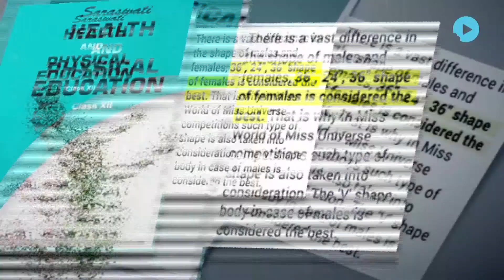Sexist Standard Xii Textbook Creates A Buzz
So what if a question is sexist in CBSE schools it can help you score in an exam. A question in the book of the board has a weird answer. The best shape of a woman according to the book is 36 – 24 – 36.